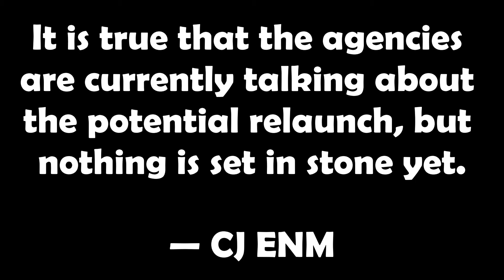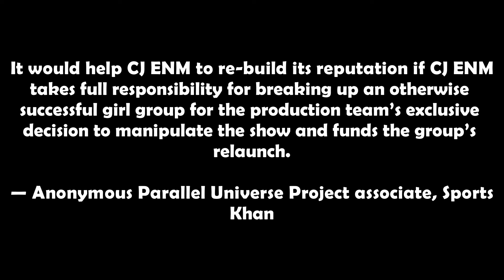CJ ENM Confirms IZ*ONE Members’ Agencies Are In Discussions To Possibly Relaunch The Group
Could IZ*ONE’s re-debut really be happening? CJ ENM Confirms IZ*ONE Members’ Agencies Are In Discussions To Possibly Relaunch The Group